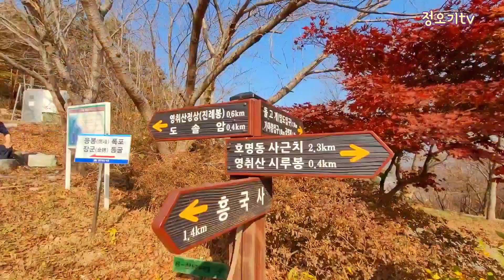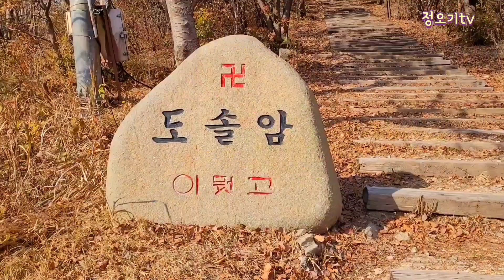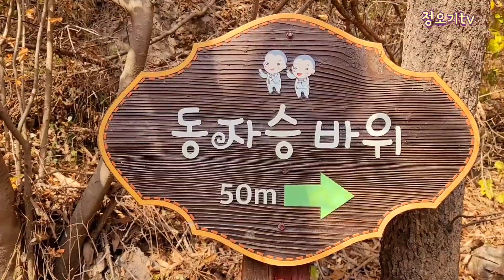블랙야크100대명산플러스 여수 영취산 최단코스 산행#블랙야크백100대명산플러스,여수영취산최단코스 산행, 상세내용은 더보기 참고하세요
여수 영취산 최단코스 산행#여수,
네비주소:전남 여수시 상암1길53
진북새마을회관
등산코스:진북새마을회관~영취산 전례봉
원점회귀

짧은대신 계단 지옥과 오름이 쉬없는등로입니다
주차를 하고 올라 가는길에 벽화가 그려져있다

영취산은 축구장100개 정도의너비를
자랑하는 전국 최대 규모의진달래 군락지다
그래서 봉우리도 많고 등산코스도
여러가지로 있는데 굳이 정상인증만 아니면
다른코스로 다녀와도 괜찮을것 같다

저희는 가는코스는 블랙야크 인증지인 영취산 진례봉입니다

계속오르다보면 봉우재 가는길이 있습니다
봉우재쪽으로 가셔야합니다
초반등로는 평범한 흙길로 시작됩니다

흙길을 지나계단으로 올라갑니다
계속 치고 오르는 등로 입니다
낙엽과 작은돌이 많아서 매우 미끄러웠어요

계단을 오르면 넓은 평지가 나오는데
이곳은 봄이면 진달래가 군락이 이루어 지는 곳이랍니다

11월 초의 영취산은 볼품이 없습니다
진례봉 올라가는 등로는 계단이 많아
계단지옥 입니다

그러나 정상에서 바라다 보이는 여수 바다와  시가지 풍경에 힘듬이 사르르 녹아내립니다
저희가 갔을때는 뿌연 연무가 끼여
조망이 나빴어요

봄에 진달래 보려와야 겠어요